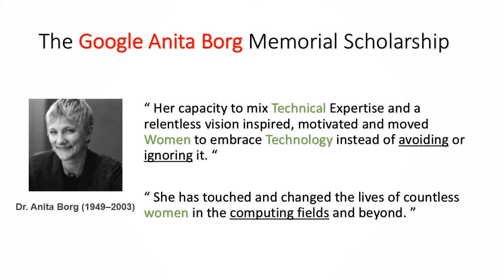Women in Technology Google Anita Borg Scholarship Limbani Bhavik Natvarlal - 072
Women in Technology Google Anita Borg Scholarship

Profile of Dr. Anita Borg
Introduction of Anita Borg Scholarship
How to Apply ?
Process of Application
Love,Share,Care - Thanks

More information...